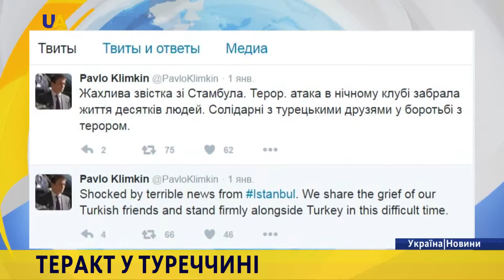Україна шокована терактом